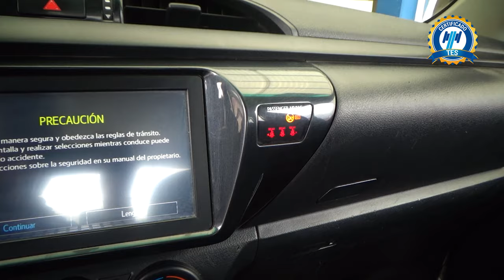Toyota / Hilux / 2021 - 20756